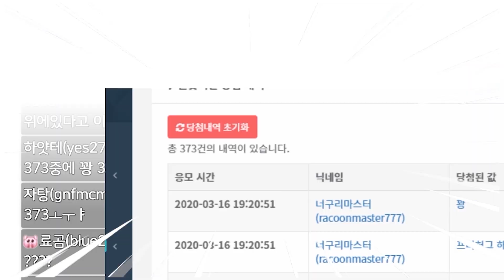앵그리보이 딱 대^^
새 편집자님이라 편집이 좀 뒤죽박죽일 수 있음

❥illustration * 2ta
❥Editing * 다미